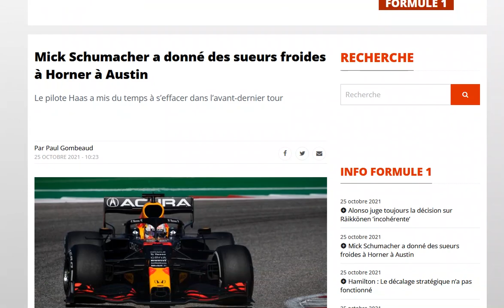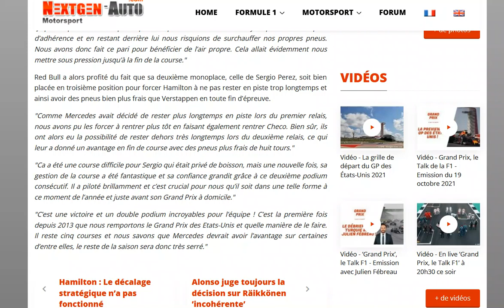Les retardataires ont donné des sueurs froides à Horner et Verstappen à Austin !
Mick lui a cependant permis d'activer le DRS